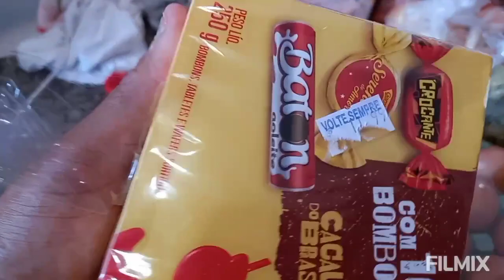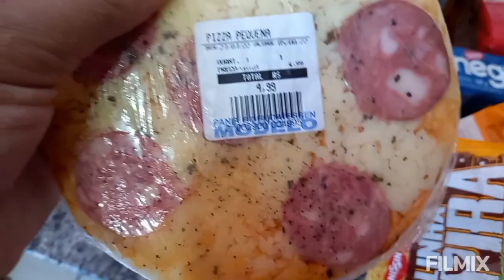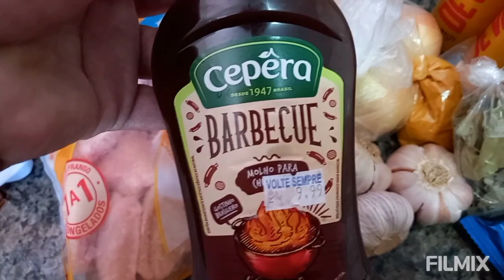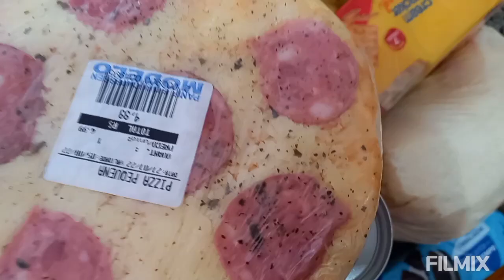COMPRINHAS DE DOMINGO LOGO CEDO